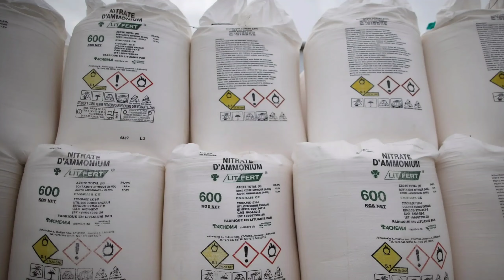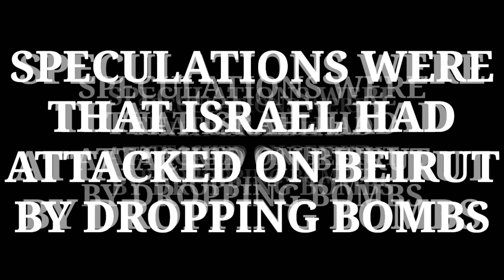MASSIVE BLAST IN BEIRUT- WHAT WENT WRONG| DETAILS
How was the editing?